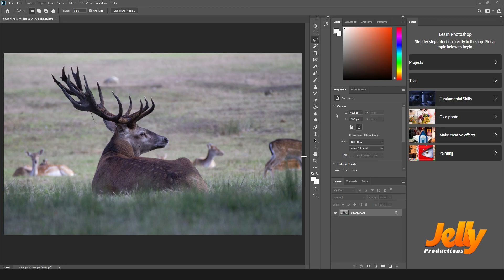14 Customizing the toolbar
This part is all about customizing the tool set